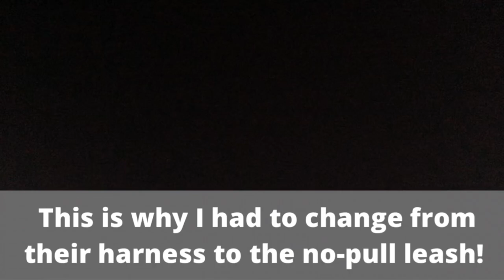Armadillos, Hogs, and Ants!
This was our first camping trip with the TAB 400 as weekend warriors! Guadalupe River State Park is not far from New Braunfels, Austin, and San Antonio, Texas. This is video 1 of 2. Second video will show the beautiful Guadalupe River. We saw lots of armadillos, hog action, and Harvester ants, the very important food source of the Texas Horned Toad, which is a threatened species.